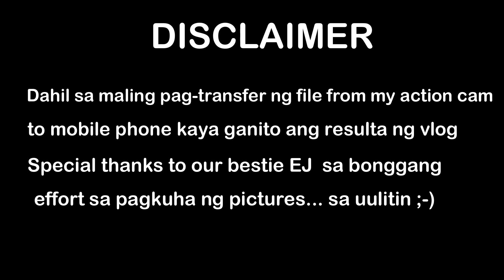Treasure Mountain and El Patio Razon Kawa bath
One day adventure with my besties.